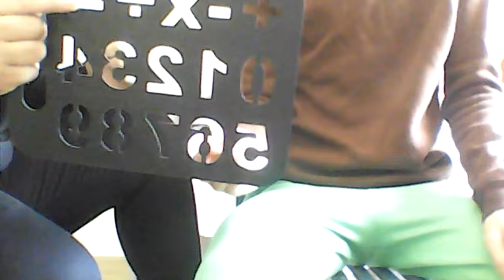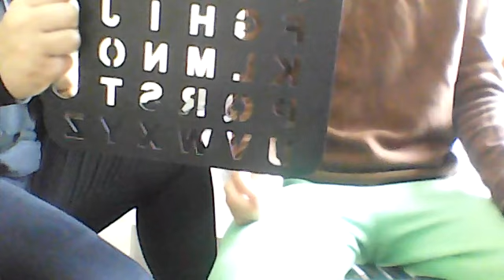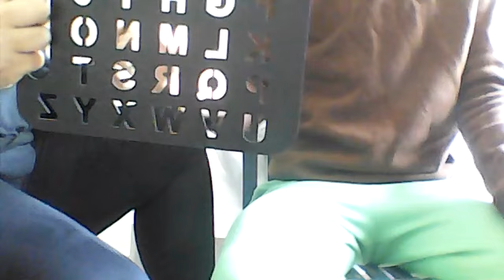NEW Wednesday 11 October 2023 The Leaning tower of Pisa